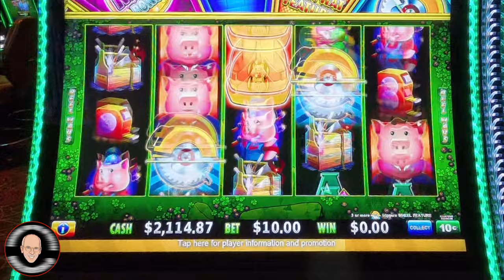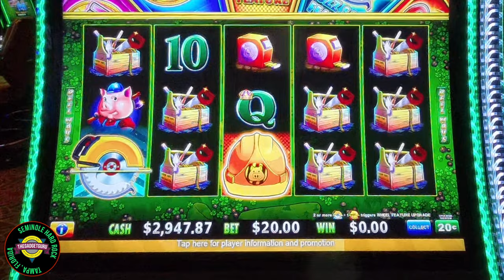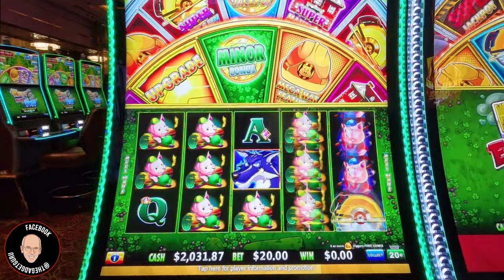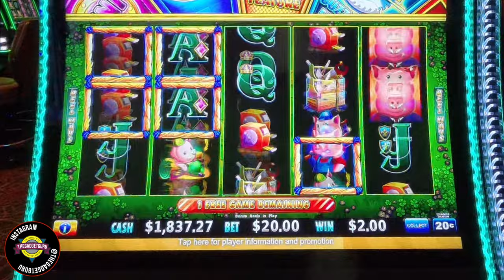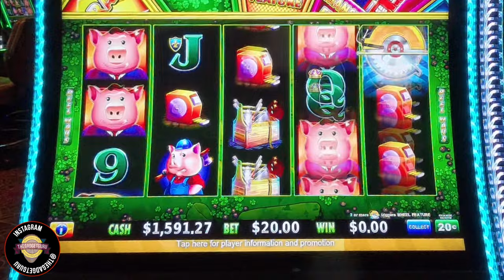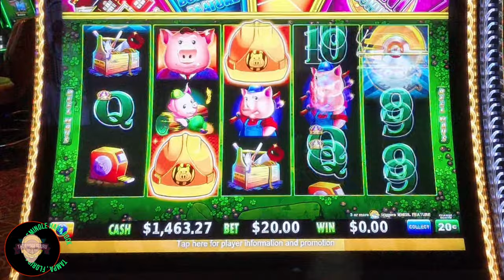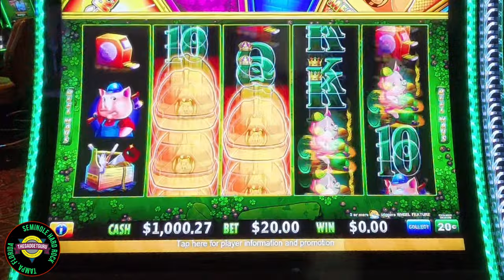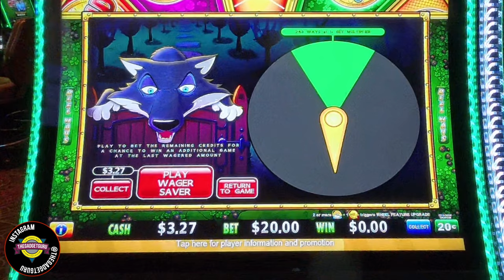Giving Huff n' Even More Puff Another Try. Five Bonus Rounds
There's five bonus rounds and one nice line pay in this video. Looking back...I should have stuck with my floors! If you prefer to bypass the commentary and see only the bonus round, here's the timestamp link :

0:00 Intro
1:26 Hat Bonus
5:10 Tampa Facebook Group Shoutout
11:28 Line Pay
11:59 Buzz Saw Bonus
14:08 Buzz Saw Bonus
19:28 Buzz Saw Bonus
23:37 Howling Bonus